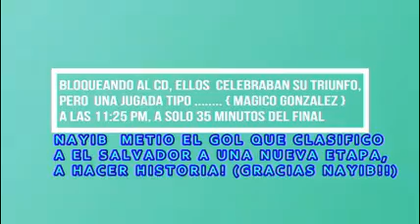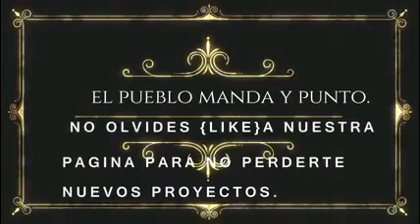17 de diciembre de 2018